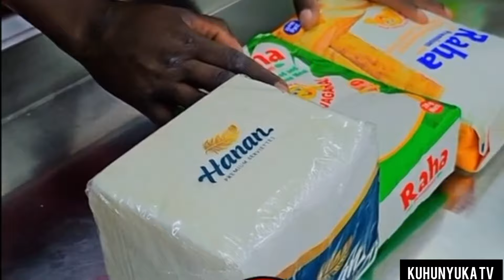Waithaka wa Jane and Baby Top Wakirumba doing shopping together! Love is Blind